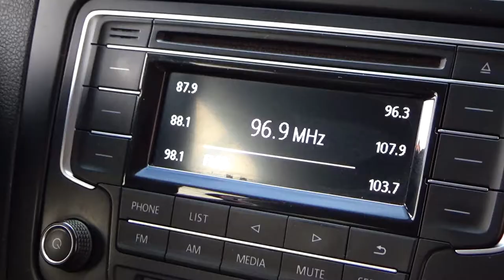Volkswagen / Vento / 2020 - 7952